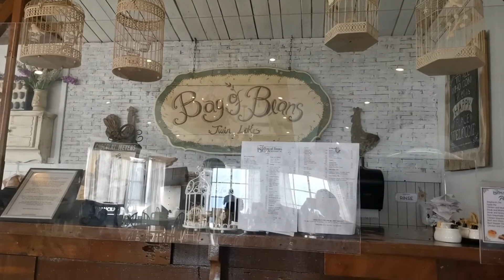Road Trip to Twin Lakes Tagaytay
A short video when we went to Twin Lakes, Tagaytay after we visited Villa Jovita and take lunch at Bag of Beans Twin Lakes branch.